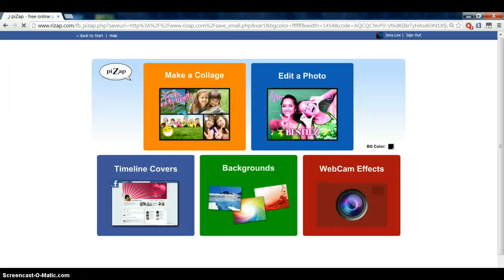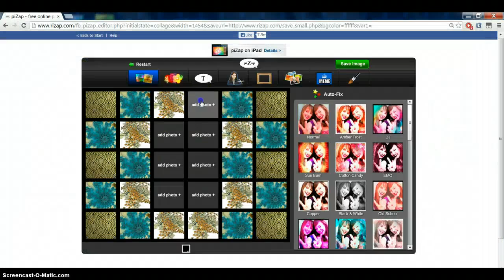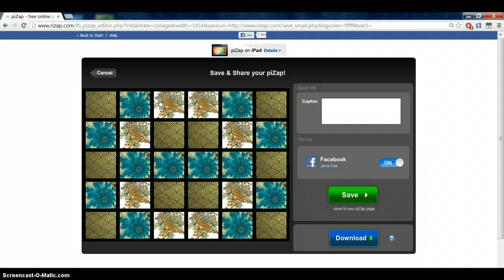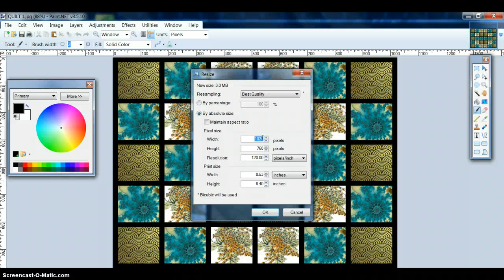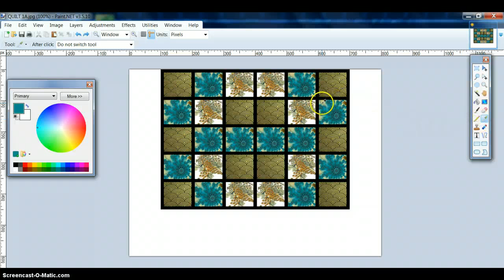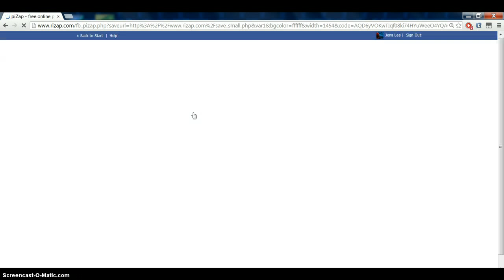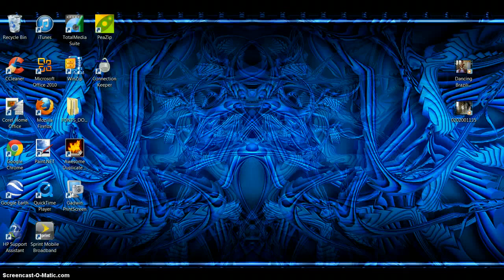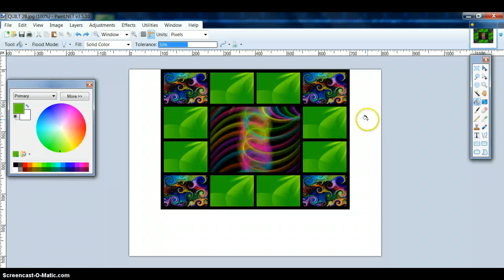LESSON: PAINT.NET..QUILT HANGING ON A WALL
THIS PROJECT IS FOR DESIGNING A PRETEND ROOM, WITH AN OLD FASHIONED QUILT HANGING ON THE WALL, READY TO DECORATE IN FISH WORLD, AS A LIVINGROOM..ADD A SOFA, OR A COUPLE OF CHAIRS, AN END TABLE, A KITTY CURLED UP ON A RUG.. HAVE FUN! =)